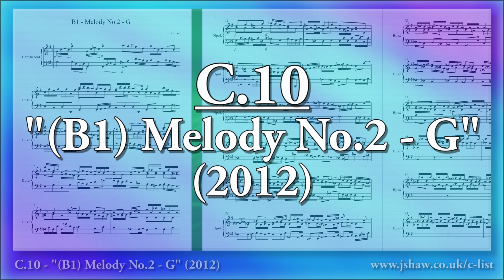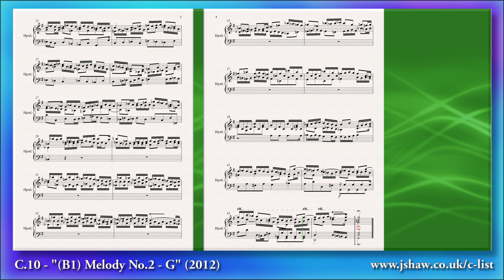C.10 - "(B1) Melody No.2 - G" (2012) - Jonathan Shaw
Composer(s): Jonathan Shaw (b.1995)
Date: ~April to December 2012

"More youthful arrogance saw my attempt at rivalling Bach’s Inventions and Sinfonias, in these little harpsichord pieces I simply entitled "Melody no.[x] in [key]". I wrote these towards the end of my time at secondary school, and in the beginning of my first year at college. It originally started as a single harpsichord piece in G major, but I stretched it out into a “book” and wrote a small piece in each of the sharp major keys and C major. I had intended to do three more “books” to write a small harpsichord piece in each respective key for the flat major, sharp minor and flat minor keys, but as you will soon read about, I did not get very far with these, only getting partially through "Book 2" (again, thankfully so!). Here is the complete chronological order of the book 1 melodies, following the circle of fifths and all played at 100 beats per minute..."

As a composer in the 21st century, I thought it might be interesting to catalogue and share on all of the projects I have undertaken, both for your own curiosity, but also for my own personal reflection on my development as a composer, and to some extent, a practitioner.

In short, this "C List" is the "Chronological List" for all of my major projects, including my own works, but also transcriptions and arrangements of other composer's works, educational tasks, and unfinished works that merit cataloguing.

For each of the works, I provide a reflection (a "reminiscence") about its context, how, and why I wrote it, as well as some analyses.

On some of these projects, I have recorded the entire compositional process itself, which again may offer some insight into compositional methods of 21st century music.

Software Used:
★Sibelius 6 Student